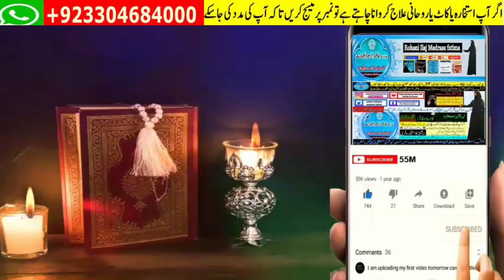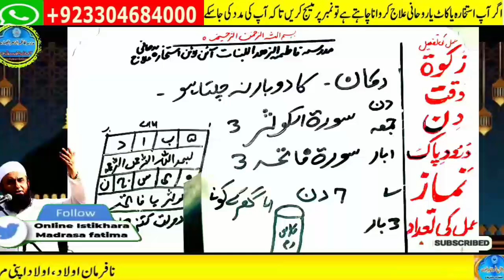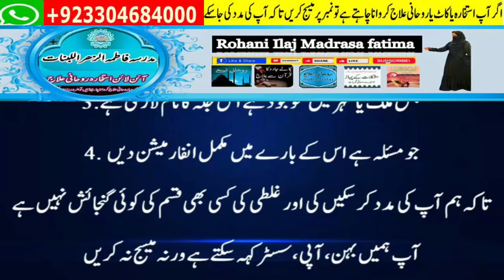love marriage ka wazifa | mohabbat ka taweez powerful | husband wife love wazifa | ya wadoodo